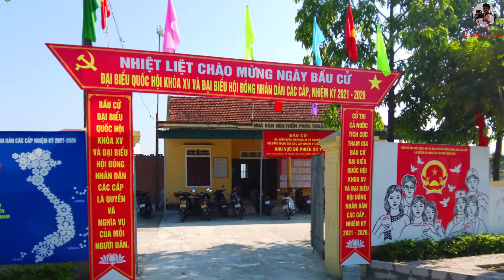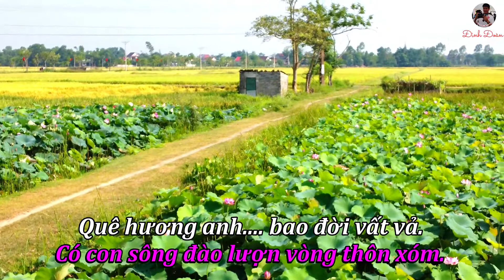Karaoke: VỀ THUẬN LỘC QUÊ EM II Sáng tác: Mộng Đài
Karaoke: Về thuận Lộc quê em, sáng tác: Mộng Đài; Beat: Nguyễn Huy Dung; Beat Karaoke: Đinh Văn Đoàn (DIVADO).